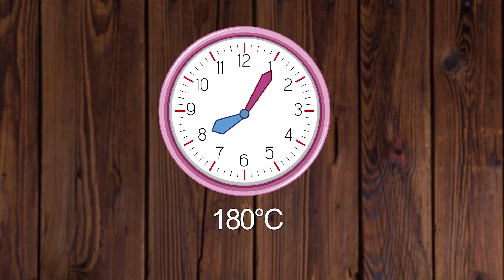პასკა ნიგვზით 🥮 Rolls With Walnut, ასეთი პასკა ჯერ არ მომიმზადებია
ინგრედიენტები

■ 650გრ. ფქვილი
■ 130 გრ. კარაქი
■ 280-300 მლ. თბილი რძე
■ 2 კვერცხი
■ 120 გრ. შაქარი
■ 1.5 ს/კოვზი მშრალი საფუარი
■ ვანილი
■ 1/4 ჩ/კოვზი მარილი

■ 200 გრ. ნიგოზი
■ 200 გრ. გარგარის ჩირი
■ 200 გრ. შაქარი
■ ნახევარი ჩ/კოვზი დარიჩინი
■ ვანილი
■ 50 მლ. რძე

■ 280-300 ml. Warm milk
■ 2 eggs

■ 200 gr. Walnut
■ 200 gr. Dried apricots
■ 200 gr. Sugar
■ Half a teaspoon of cinnamon
■ Vanilla

■ 280-300 мл. Теплое молоко
■ 2 яйца
■ 120 гр. Сахар
■ 1,5 ч. Л. Сухих дрожжей
■ Ваниль

■ 200 гр. грецкий орех
■ 200 гр. Сушеные абрикосы
■ 200 гр. Сахар
■ Половина чайной ложки корицы.

ჩემი სახელია ლალი
2002 წლიდან ვცხოვრობ ქალაქ მიუნხენში,პროფესიით ვარ მუსიკოსი  ვმუშაობ ერთ ერთ კლინიკაში განყოფილების დამხმარედ.
ჩემს არხზე იხილავთ სხვასასხვა რეცეპტებს რომლებიც ჩემს სამზარეულოში მზადდება ჩემს მიერ.
ჩემი სამზარეულო ჩემი  განტვირთვის ადგილია სადაც შემიძლია მრავალმხრივ კრეატიული ვიყო და ჩემი ემოციები თავიდან ბოლომდე  ჩავდო.
ვიდეო რეცეპტებს იხილავთ კვირაში ორჯერ.